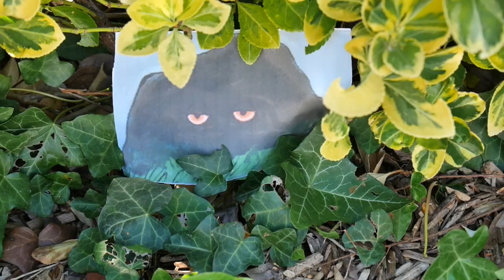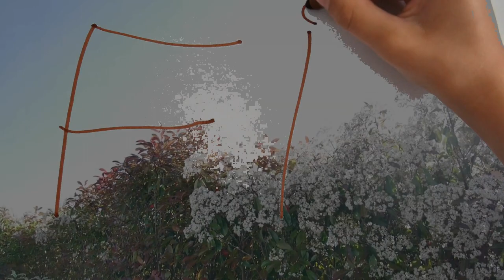📚 La chèvre biscornue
Dans cette vidéo, vivez l'histoire animée de La chèvre biscornue :  les personnages en papier sont sortis du livre pour aller faire un tour dans le jardin!
D'après le texte adapté de Christine Kiffer et les Illustrations de Ronan Badel.
Appréciez et Likez! ;-)